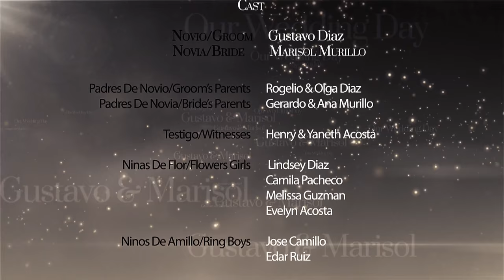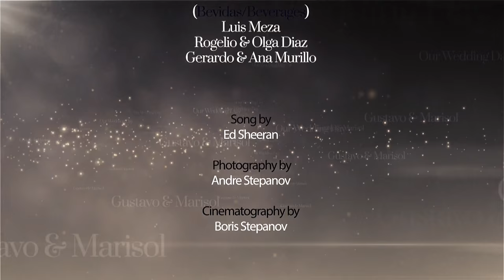Gustavo and Marisol. Wedding Trailer. Swiss Sports Club